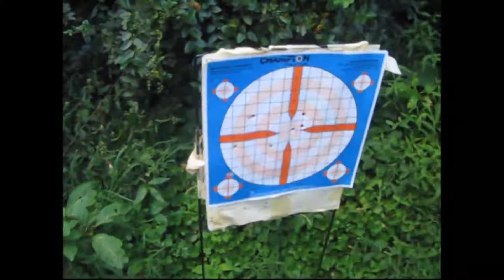shootin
shootin guns. AR-15,.223,AK-47,Marlin 30-30,Mosin Nagant,40 S&W,45,shot gun.